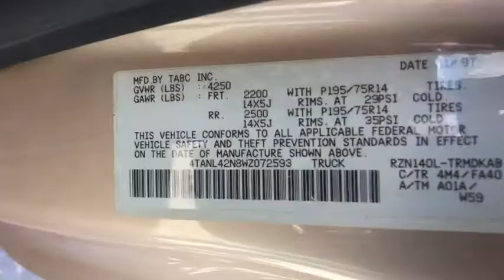1998 Toyota Tacoma Carson City, Reno, Northern Nevada, Dayton, Lake Tahoe, NV 143545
Used 1998 Toyota Tacoma available in Carson City, Nevada at Carson City Toyota. Servicing the Reno, Northern Nevada,  Dayton, Lake Tahoe, NV area.

Enjoy the view of this  1998 Toyota Tacoma. With less than 150000 miles on the odometer, this vehicle provides excellent value. Here's an iconic Toyota Tacoma that's ready for work or play. This mid-size pickup is ready to tow or hit the trail and comes loaded with driver assistance and safety features. Rugged and capable, it's the right choice for your adventurous spirit. These are just some of the great options this vehicle comes with: 103.3 wheelbase, Pwr-assisted ventilated front disc/rear drum brakes w/rear load-sensing proportioning valve, Gauges-inc: speedometer  odometer  fuel level  coolant temp, Independent coil-spring double-wishbone front suspension w/hydraulic shock absorbers, Manual rack & pinion steering, Mist-cycle windshield wipers, P195/75R14 all-season SBR BSW tires, Power brakes, Rear leaf-spring suspension w/staggered hydraulic shock absorbers, Full door trim w/cloth inserts  dual armrests  map pockets, Rear-wheel drive, Rectangular sealed-beam halogen headlamps, Removable tailgate, Side-door impact beams, Tilt-forward fabric bench seat w/headrests, Tinted glass, Upholstery (cloth), Full-size spare tire, Full carpeting, 14 styled-steel wheels w/full wheel covers. Feel confident on the road or trail in this capable Tacoma. Come in and take it out for a spin. We're here to make your test drive experience the best it can be.
103.3 wheelbase,14 styled-steel wheels w/full wheel covers,15.1 gallon fuel tank w/lockable fuel filler door & gas cap holder,2.4L DOHC EFI 16-valve I4 engine,3-point seat belts w/adjustable shoulder belt anchors at outboard positions & center lap belt,3.42 axle ratio,4244# GVWR/1664# maximum payload,5-speed manual transmission w/OD,6.2 double-wall box,Argent grille,Black windshield molding,City 22/hwy 27 (2.4L engine/5-speed manual trans),Driver/passenger side air bag supplemental restraint system (SRS),Dual aux pwr outlets,Dual black outside mirrors (RH Convex),Dual cup holders,Front airbags (dual),Front seat type (bench),Front stabilizer bar,Full carpeting,Full door trim w/cloth inserts  dual armrests  map pockets,Full-size spare tire,Gauges-inc: speedometer  odometer  fuel level  coolant temp,Independent coil-spring double-wishbone front suspension w/hydraulic shock absorbers,Manual rack & pinion steering,Mist-cycle windshield wipers,P195/75R14 all-season SBR BSW tires,Power brakes,Pwr-assisted ventilated front disc/rear drum brakes w/rear load-sensing proportioning valve,Rear leaf-spring suspension w/staggered hydraulic shock absorbers,Rear-wheel drive,Rectangular sealed-beam halogen headlamps,Removable tailgate,Side-door impact beams,Tilt-forward fabric bench seat w/headrests,Tinted glass,Upholstery (cloth),Wheel diameter (14 inch)